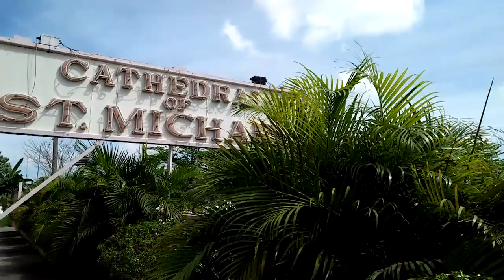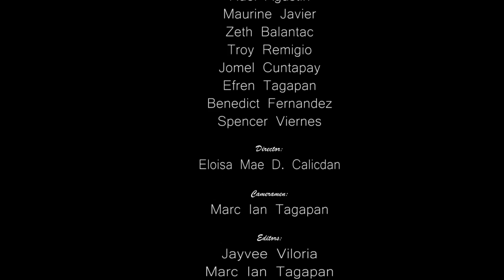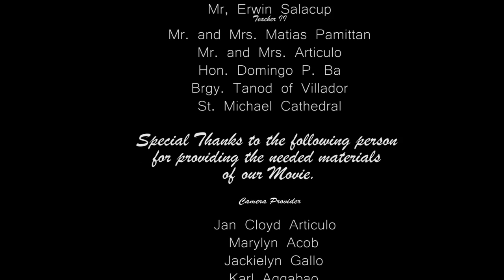LGBT Full Movie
RMFF 2K18!